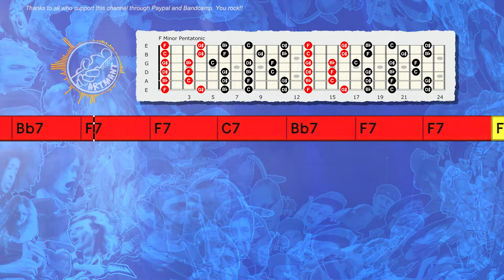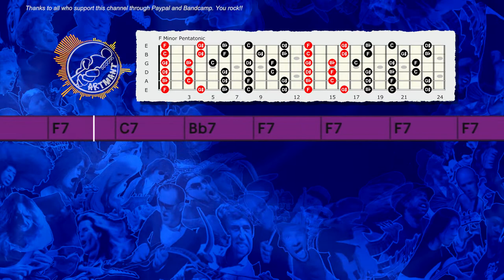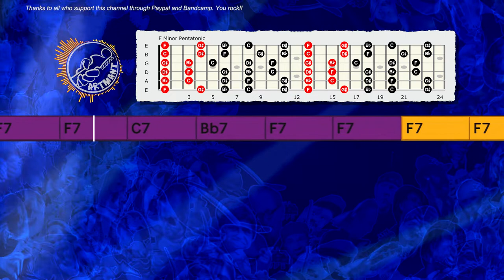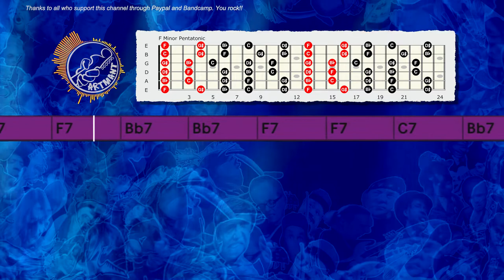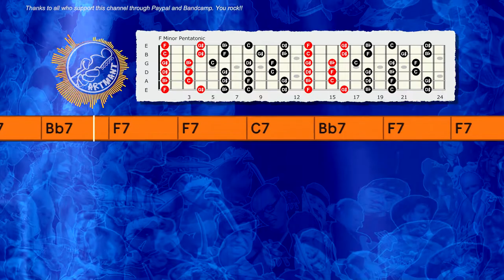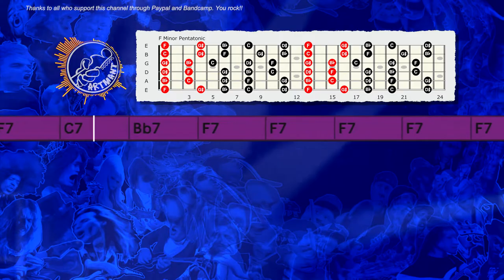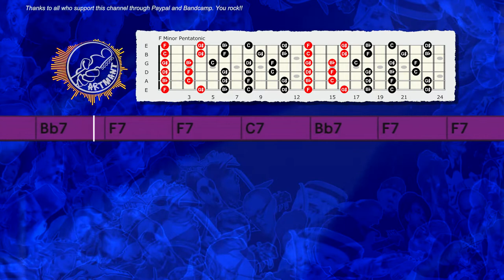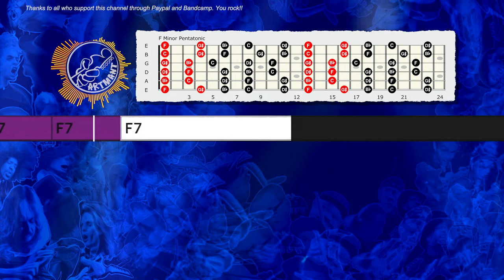Slow Groove Blues Backing Track in F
Improvisation tips:
You can play F minor pentatonic, F Dorian, and F Blues Pentatonic scale over this Slow Groove Blues Backing Track in F.

Thanks!

Here are my 10 improvisation tips to help get you started:
1. Learn Pentatonic scales, this is the most used scale for soloing on guitar in rock and blues music.
2. Learn Natural Minor scale or Aeolian, this is also the most used scale for guitarists.
3. Learn Major scale or Ionian, this mode is the first of the 7 modes.
4. Learn chord tones and triads. Targeting the right notes in the chords you playing over to make melodies. As the chord changes, you change the notes that you play. Ex: in C Major chords: target C - E - G to start or end your solo phrases.
5. Learn Modes: Ionian, Dorian, Phrygian, Lydian, Mixolydian, Aeolian, and Locrian.
6. Learn licks from other musicians and playing them over various backing tracks to work on timing and feel, and make it your own." Good artists copy, great artists steal."-Pablo Picasso
7. Sing what you play and play what you sing, let your heart creates the music.
8. Learn songs and melodies by ear is a great way to develop your listening skills.
9. Use phrasing, rhythmic, and dynamic variations to make your solos interesting and I think learning to play blues is one of the best ways to learn to phrase.
10. Learn every day, it's better to practice every day for 10 minutes than to play 10 hours on the weekend..consistency is the key and repetition is the mother of all skills.

some images are from wombat

Artmant Studios Backing Tracks No: 148G_F